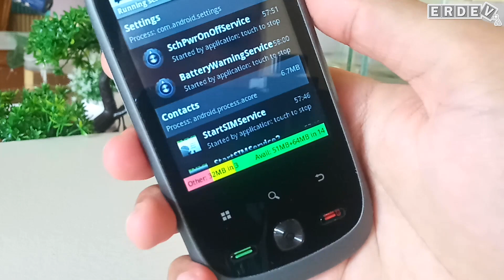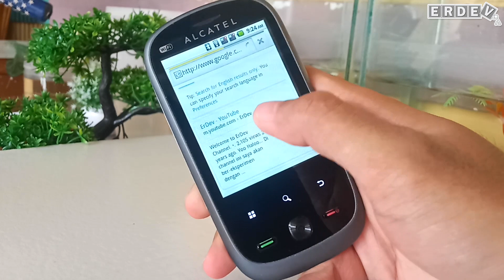Pake Android Jadul di 2020 - Review Alcatel One Touch Ski 890D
HP ini masih menggunakan Android versi 2.2.2 atau bisa juga disebut dengan Android Froyo yang dirilis pada tahun 2010. Pastinya HP ini bisa dibilang sudah jadul dan bersejarah, karena kita bisa tau bagaimana tampilan Android sewaktu Android belum sebesar dan secanggih sekarang ini. Penasaran? Coba tonton videonya sampai habis ya!

Videonya sengaja dibuat simpel dan cepat, supaya tidak ngabisin banyak waktu dan kuota kamu :)
Lebih bagus nonton videonya sampai habis tanpa diskip, agar informasinya lebih lengkap dan tidak salah paham.

*CATATAN: harga atau informasi lainnya yg ada didalam video merupakan kondisi atau informasi yg didapatkan ketika video sebelum/sedang dibuat. Untuk koreksi silahkan komentar atau kontak langsung melalui email. Terimakasih.